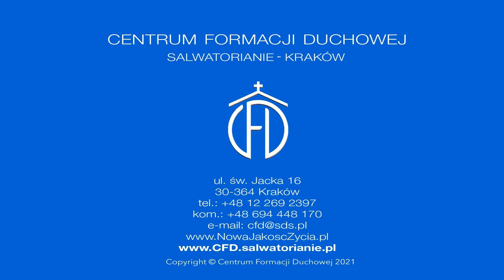"Weźcie wy sobie dobrze do serca te słowa" [Słowo na jutro 392]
Antoni Miciak CM
Sobota, XXV Tydzień zwykły
Czytania:
Za 2, 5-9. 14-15a; (Psalm) Jr 31, 10-13; Łk 9, 43b-45